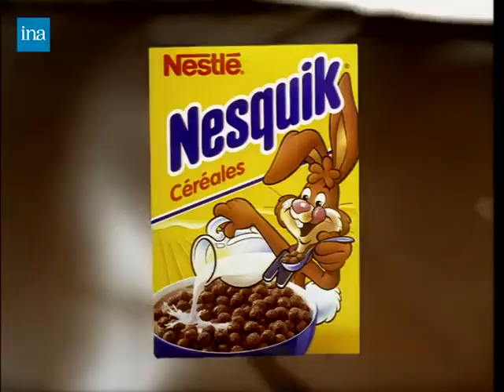Nesquik céréales : Pieuvre